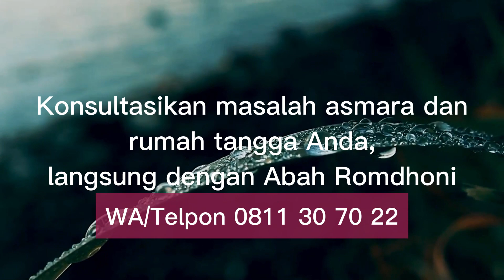Ajian Pelet Penakluk Sukma Agar Suami Istri Menjadi Setia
Pada video kali ini Abah Romdhoni menjelaskan tentang Ajian Pelet Penakluk Sukma Agar Suami Istri Menjadi Setia.